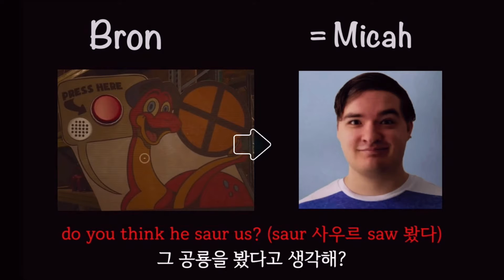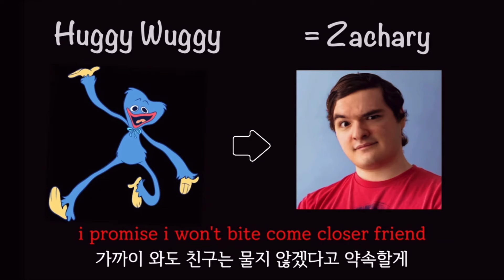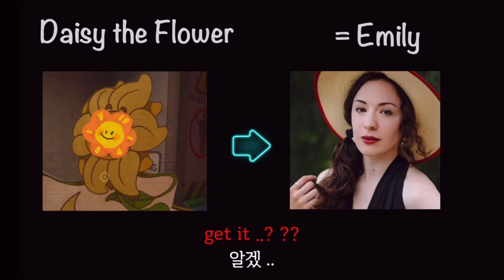파피플레이타임 챕터2 주인공 최초공개! 실제 목소리!! 카드보드 모든대사 모음 (PoppyPlaytime Chapter 2 Voices)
00:00 마미롱레그 성우 mommy long legs
01:06 애벌레퍼그 성우 pj pug
01:25 브론 성우 bron
01:54 파피 성우 poppy
02:32 캔디캣 성우 candy cat
03:05 번조버니 성우 bunzo bunny
03:26 부기봇 성우 boogie
03:45 허기워기 성우 huggy wuggy
04:09 키시미시 성우 kissy missy
04:38 플라워 성우 flower
04:55 캣비 성우 catbee